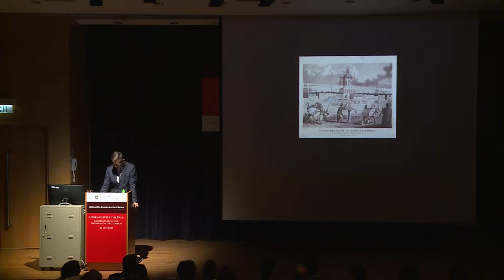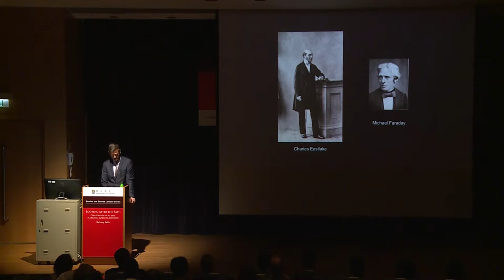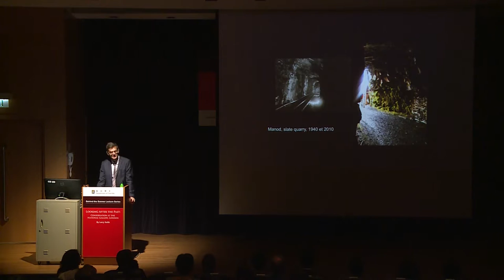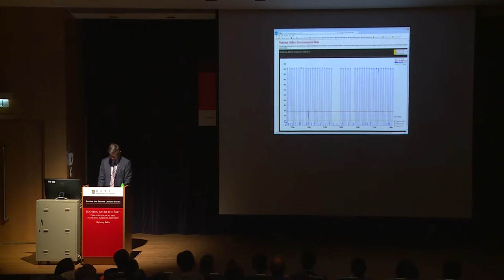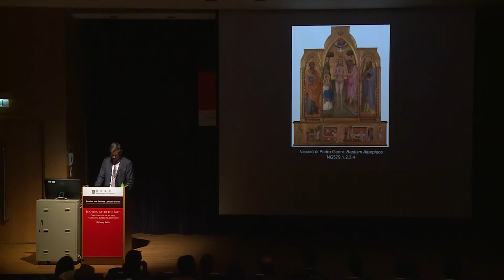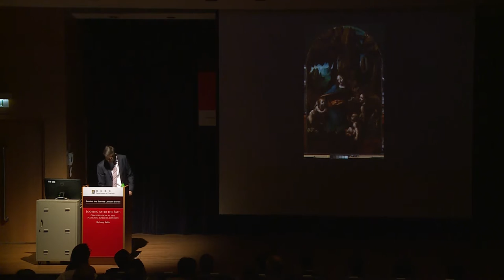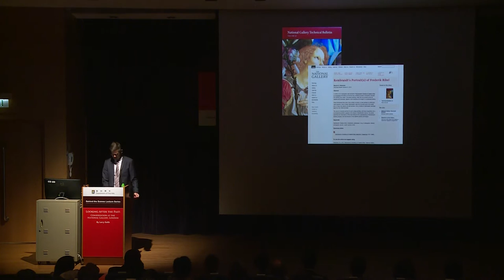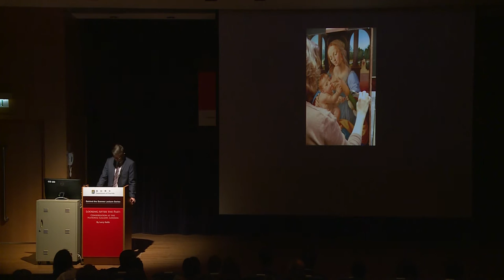Looking After the Past: Conservation at the National Gallery, London By Larry Keith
The preservation of the National Gallery's famous collection has been a central aspect of that institution since its foundation in 1824. Larry Keith, the Gallery's Head of Conservation and Keeper, gives an overview of the rich history of conservation at the Gallery, and how its advances and controversies have informed the way the department works today. This talk will look at what happens behind the scene when conservators are charged with the preservation, study and restoration of some of the world's best-loved masterpieces.

Larry Keith is the Director of Collections (interim) National Gallery, London where he has been working since 1991 – first as a paintings conservator and then as Head of Conservation in 2010. He has contributed numerous articles on painting techniques across the range of the Collection for the Gallery’s Technical Bulletin, as well as contributions to exhibition catalogues on Diego Velazquez and Leonardo da Vinci.

The Behind the Scenes Lecture Series, initiated by the University of Hong Kong’s Department of Fine Arts, aims to bring high-profile speakers from the international art world to highlight the work of professionals who help to keep art accessible for audiences now and in the future. The 2016 Lectures are generously supported by Qatar Airways and AXA ART.